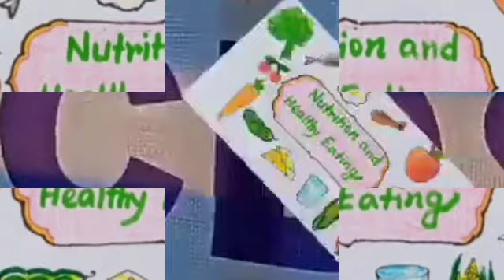অঙ্গনওয়াড়ি নিয়ে আজকের ভিডিও।।icds